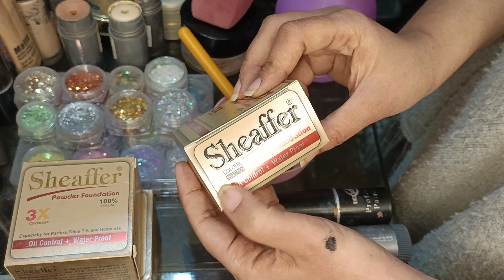How To Apply Sheaffer's Powder Foundation |Cheap Foundation For Beginners |Full Tutorial